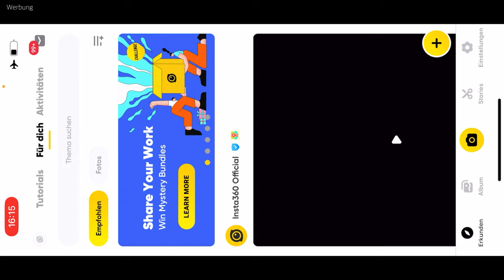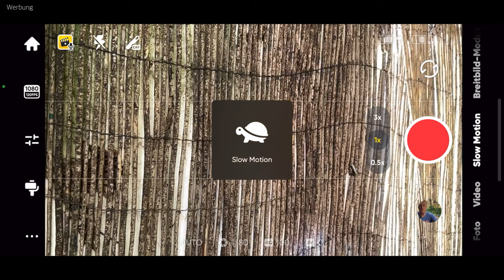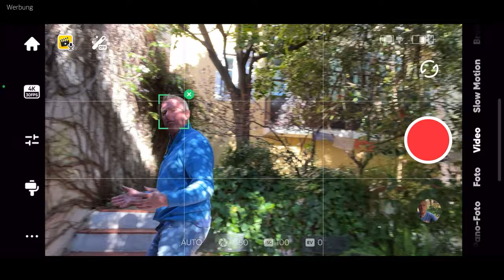Lissabon mit dem Insta360 Flow Test und erste Eindrücke des Smartphone Gimbal von @insta360 !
Ein AI basierter Smartphone Gimbal von @insta360 . Da konnte ich nicht wiederstehen. Ich konnte den Insta360 Flow vorab testen. Und das in Lissabon in meinem Urlaub. Also ein Test aus der Praxis. Und genau dafür soll der Insta360 Flow gemacht sein. Für den Urlaub, Familien und Instagram Tik Tok Contend Creator. Ich hab den Insta360 Flow auf Herz und Nieren in Portugal in Lissabon getestet und habe euch dieses ausführliche Review mit Vlog mitgebracht.

Hier bei Amazon

Springsale 2023

0:00 - 12:40 Vorstellung des Insta360 Flow
12:41 - 26:46 Lissabon mit dem Insta360 Flow
26:47 - 36:59 Fazit Zusammenfassung

Meine Kameras mit Zubehör:

Tamron B061X 18-300mm F/3.5-6.3 Di III-A VC VXD